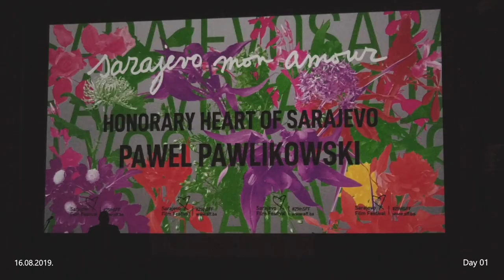Day 1 | 25. Sarajevo Film Festival Highlights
A collection of moments from the first day of the 25th Sarajevo Film Festival, featuring Alejandro G. Iñárritu and Pawel Pawlikowski, this year's Honorary Heart of Sarajevo recipients!